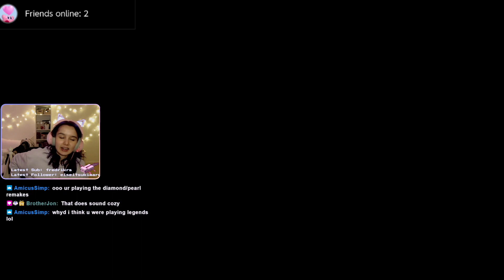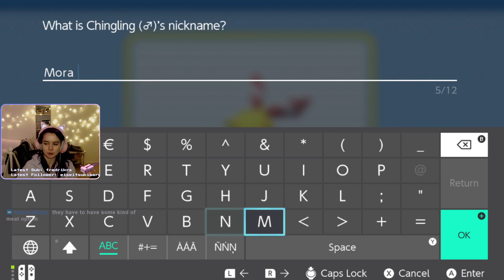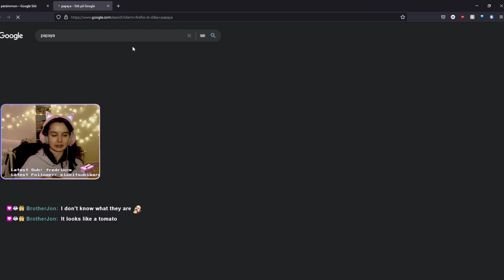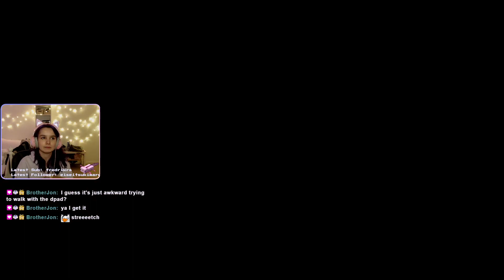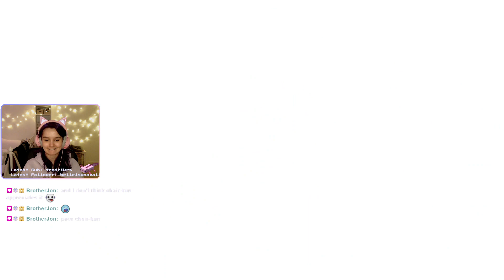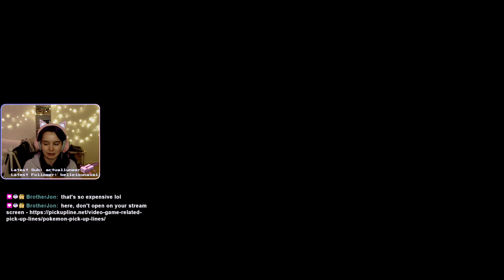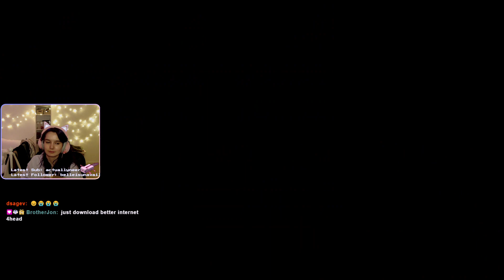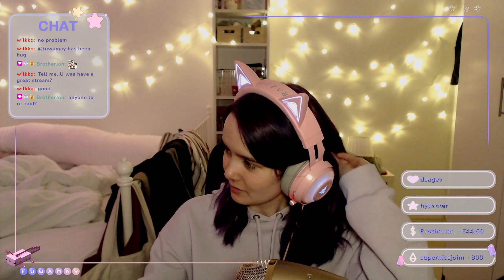[VOD] Sleepy comfy Pokémon stream uwu ♡